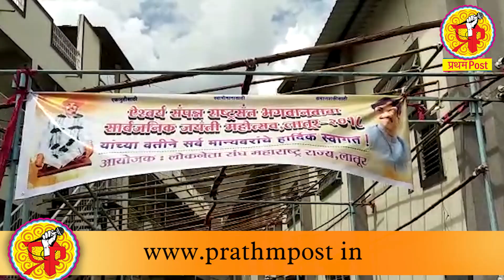राष्ट्रसंत भगवान बाबा जयंती निमित्त गुणवंतांचा गुणगौरव आणि मोटारसायकल रॅली